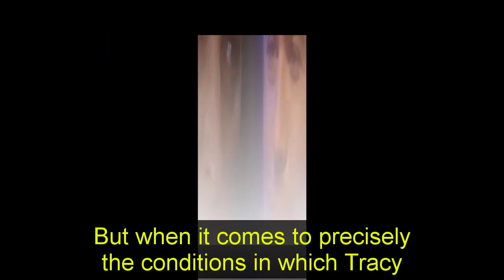Chase gives evidence, Tracy trades Brook Lynn's safety for safety | GH Spoilers Shocking